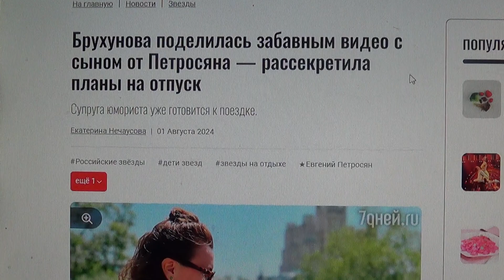Брухунова поделилась фотографиями с сыном от Петросяна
Мой телеграмм.